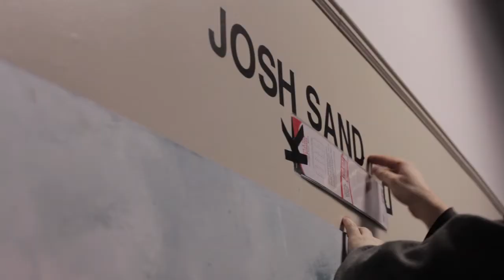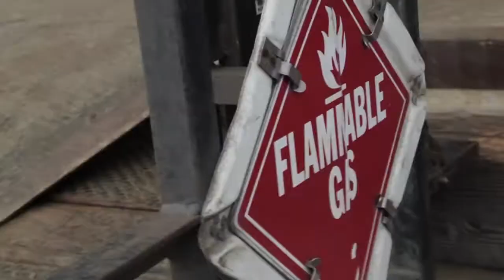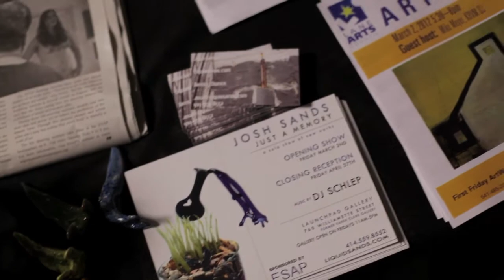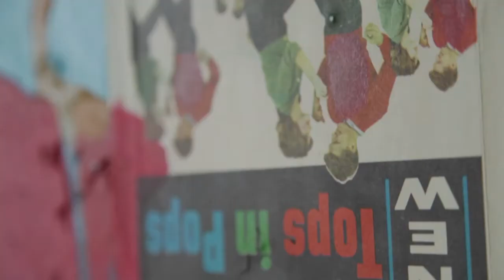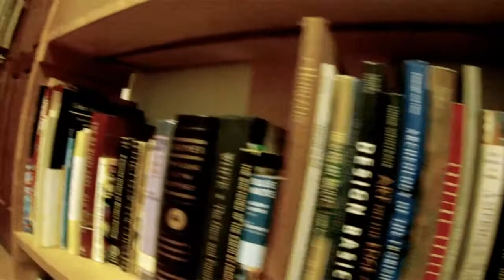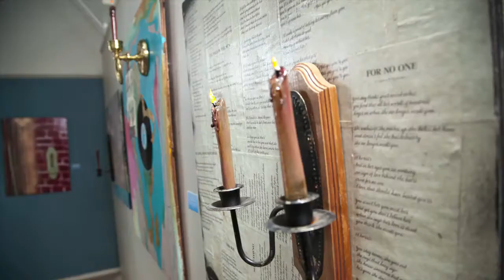Josh Sands - Just a Memory - A Solo Show of New Works